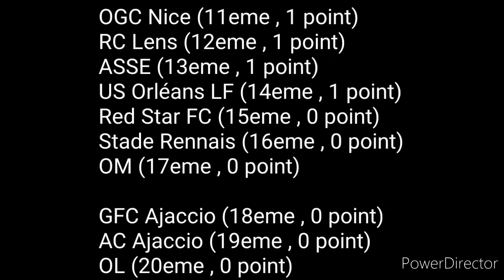Résumé de la 1ere journée - Ligue 1 / 2019 - 20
Revivez les meilleurs moments de la 1ere journée en vidéo

Ligue 1 - Saison 2019/2020 - 1ere journée

Red Star FC - Dijon FCO (1-2)
FC Nantes - Stade Rennais (1-0)
AC Ajaccio - AJ Auxerre (0-2)
Paris FC - PSG (3-3)
Clermont Foot 63 - OGC Nice (1-1)
GFC Ajaccio - Angers SCO (2-4)
RC Lens - LOSC Lille (1-1)
AS Monaco - OL (2-0)
ASSE - US Orléans LF (0-0)
OM - US Créteil-Lusitanos (3-5)